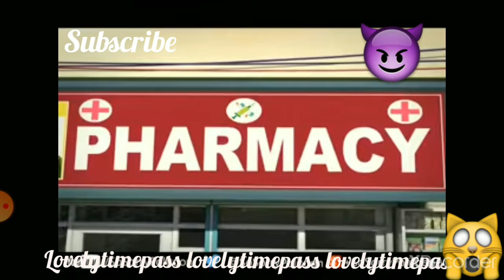Amma Vs karna Nidhi &Muka Stalin comedy.... 😂😂😂😂😂😆😆😆😈😈lovelytimepass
lovelytimepa youtup videm